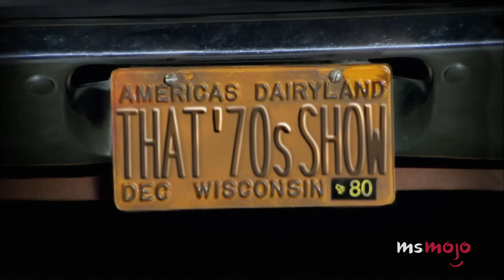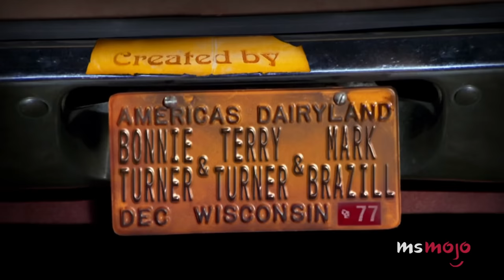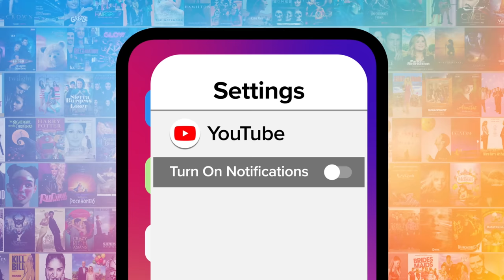Top 10 Unscripted That '70s Show Moments That Were Kept in the Show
"That ‘70s Show" goes off script! For this list, we’ll be looking at the reportedly improvised lines, gaffes, and moments when the cast breaks character on the sitcom “That ‘70s Show.” Our countdown includes the tears, cat killer, table trip, and more! What's YOUR favorite "That ‘70s Show" unscripted moment?